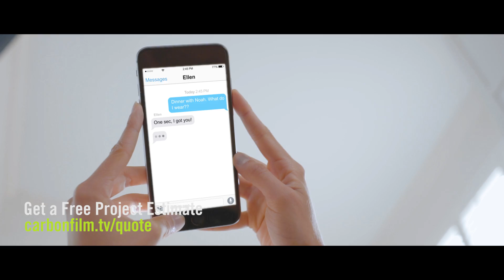Atlanta Video Production and Post-Production Services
Check out our 2016 demo reel featuring some of our favorite projects from last year. We produce videos to help you sell your products or services, grow brand and effectively communicate with more people.

Song featured is called "Intervals" by Sleepdance.